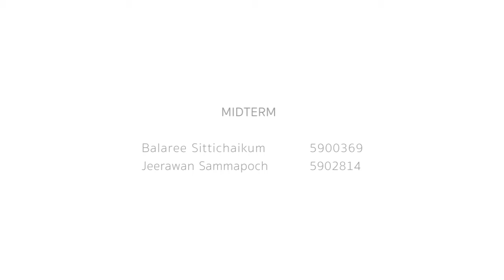MIDTREM - THE LAST OF US ANIMATION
วันสุดท้ายของพวกเรา นี้เป็นโปรเจคมิดเทอมที่กำลังศึกษาเกี่ยวกับการทำอนิเมชั่นจากวิชา Animation Studio 1 หัวข้อ Seed ในปี 2016 เดือน 10 การทำงานทั้งหมดใช้ระยะเวลา 5 วันในการทำงาน อดหลับอดนอนเป็นว่าเล่นเเละขอบตาดำเป็นหมีแพนด้า "ขอบคุณเพื่อนร่วมทางทั้งสองที่ให้ความร่วมมือในการทำงาน"

Concept -  THE LAST OF US
ได้ตีความหมายจากคำว่า Seed เมล็ดพันธ์การเจริญเติบโตและงอกงามหรือมีความหมายอีกอย่างคือน้ำกาม

5902814  Jeerawan  Sammapoch
5900369  Balaree      Sittichaikum